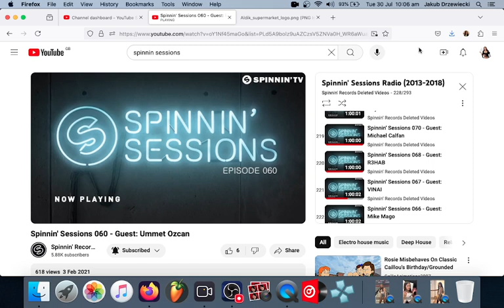Jan Pirowski vs Quintino & R3HAB - Lopa (Original Mix)